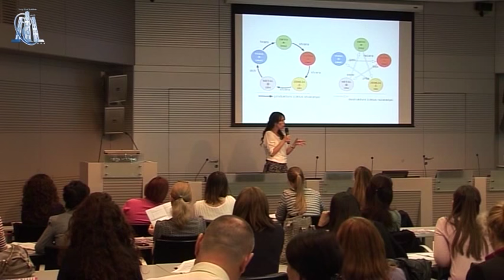Delta Holding - Feng Shui predavanje - Sandra Drincic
Kontinuirano uspešno poslovanje ove kompanije, njen neprekidan razvoj i napredak kako u Srbiji, tako i na inostranim tržištima, pokazuje poslovnu stručnost njenih kadrova koji reaguju brzo, efikasno i smelo, čak i u neočekivanim domenima poslovnog razvoja, kao što je interesovanje za Business Feng Shui. Business Feng Shui pravila poslovanja i uskladjivanja energetskih tokova u poslovnim zgradama samo je upotpunilo znanje i profesionalizam zaposlenih i pomoglo da se još više usavrše u svojoj efikasnosti. Tajne su uvek tu da se prenose na pravi način i koriste na još bolji, kako bi poslovanje bilo na zavidnom nivou.
Video prikaz za vas ima segmente koji se odnose samo na stambeni prostor: energije oko nas, energija zemljista,
srce doma, upotreba boja.